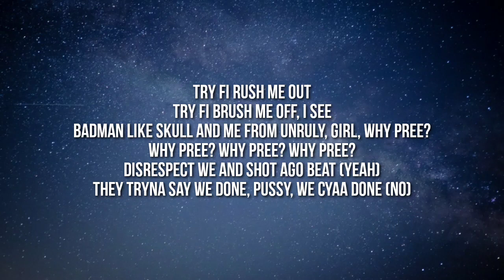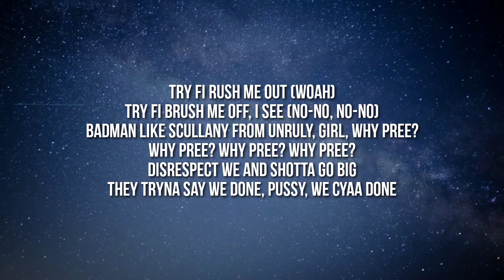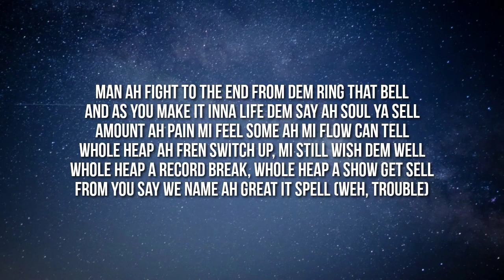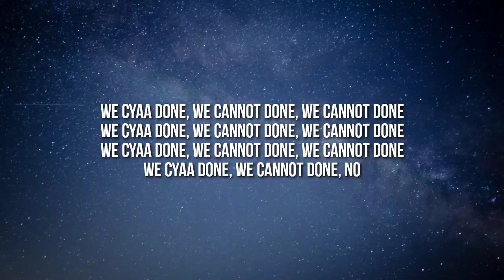Popcaan - We Caa Done (lyrics) Ft Drake